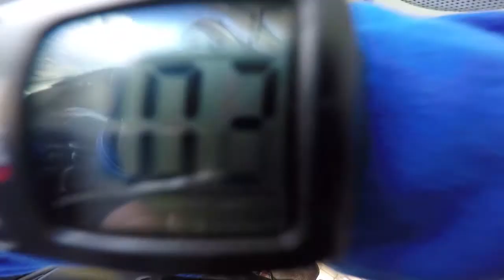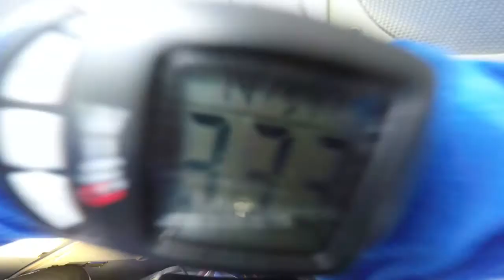Tandemsprung von Marcia Daniela bei skydive nuggets in Leutkirch